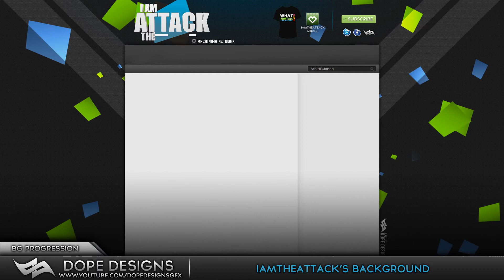IAmTheAttack - Background Progression w/Commentary | By Dope Designs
tried a little something diffrent this time, added a little commentary over it!
as well as please leave any ideas in the comments below!

BIG ANNOUNCEMENT COMMING SOON!!

HELPS ME ALOT!